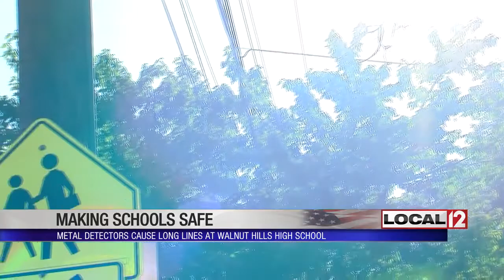Metal detectors lead to long lines at Walnut Hills High School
CINCINNATI (WKRC) - Students who returned to Walnut Hills High School last Wednesday found they had to walk through metal detectors before entering school, and the devices have led to long lines outside of the school each morning.

The metal detectors were added to enhance security at the Cincinnati Public Schools' 15 high schools. Some were added at the end of last school year but others were added just this year in the hopes of preventing a school shooting or other violence.

"It takes a very long time to get through them. They move very slowly," said Walnut Hills senior Jessie Moteleb. "It doesn't really make me feel safer; in a way, it's just more of an inconvenience to getting to school on time and getting breakfast."

Moteleb feels the metal detectors are impractical. But CPS board member Mike Moroski said the district has taken a number of steps to enhance security and they're still working out some of the kinks.

"Someone's always going to be upset, and I would personally rather err on the side of increased safety," Moroski said.

Moroski said each school has a security guard this year, and the district has 15 school resource officers that rotate through different schools. A facilities plan implemented years ago allowed for the installation of 5,000 security cameras.

Moroski said he has received complaints from parents about the long lines and understands the optics of children standing outside of school in a line. But he feels the extra security is necessary to keep the students safe and prevent a tragedy.

"It is really sad that we live in a day and age where we have to have this conversation, but it is the day and age in which we live," Moroski said.

Curiously, there weren't any lines at the high school Thursday morning because the metal detectors weren't being used. District officials would not comment as to why they were not being used on this particular day. Spokesperson Fran Russ said the metal detectors would be used consistently. One parent told Local 12 News she supported the use of the metal detectors but didn't feel they were being rolled out properly.

Meanwhile, Moteleb's waiting to see what happens.

"Who's to say what's going to happen when things get cold and you can't make students wait outside for 20 minutes," Moteleb said.

It's possible, the use of the metal detectors could be modified in bad weather.